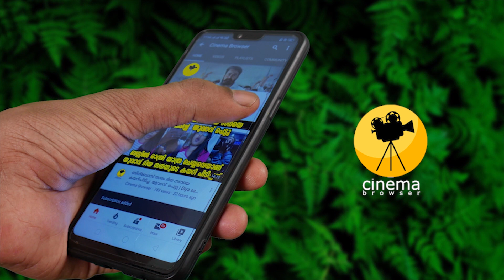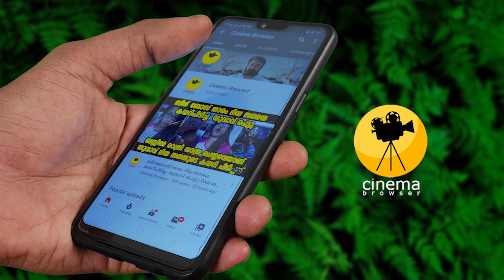വിവാഹ ജീവിതത്തിന് പ്രായം ഒരു പ്രശ്നമല്ലെന്ന് തെളിയിച്ച പ്രിയ താരങ്ങൾ